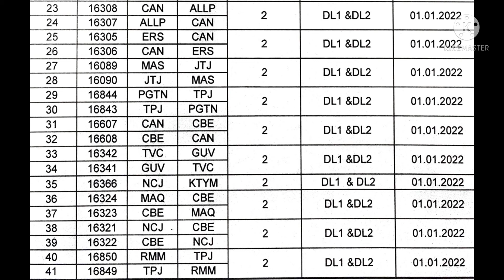Unreserved trains from 01.01.2022 latest updates on 29.12.21